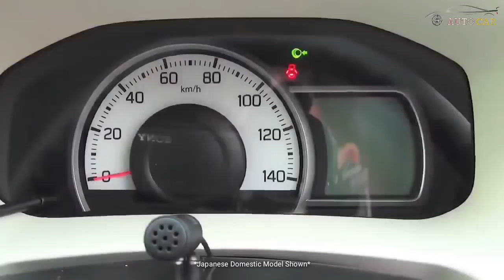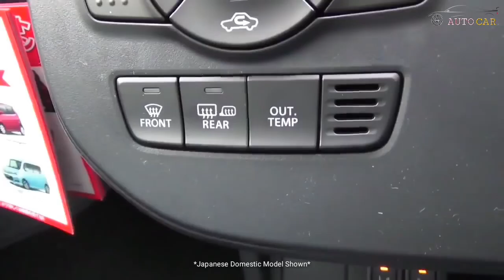Upcoming Suzuki Alto 2019 Pakistan | What to expect?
Assalam-O-Alaikum,
Friends.

Welcome back to another video of my channel Auto Car Pk.
Friends in today's video I'm going to telling you about the 2019 upcoming Suzuki Alto, that when will this car launch in Pakistan, what features do we get from PakSuzuki, with what engine will this car launch, what will be the price and when will it launch to Pakistan.

So, for the detailed information about the upcoming Suzuki Alto watch this video till the end.